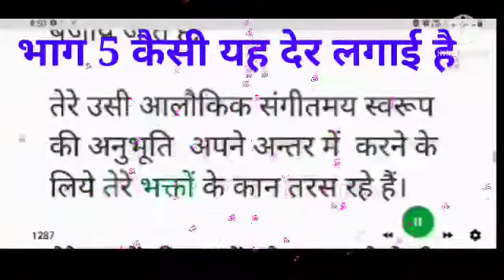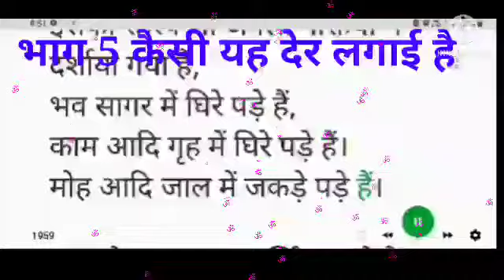Part 5 कैसी यह देर लगाई है दुर्गे हे मात मेरी हे मात मेरी